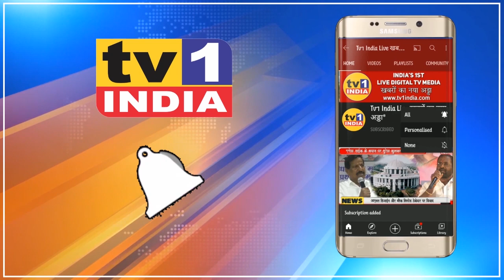MNS युवानेता अमित ठाकरे के जन्मदिन पर Balasaheb Shinde ने बांटी सुरक्षा और सफाई कर्मियों को सौगात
नवी मुंबई मनसे के वरिष्ठ नेता बालासाहब शिंदे ने आज अपने युवा नेता अमित ठाकरे के जन्मदिन पर एपीएमसी के सफाई कामगारों और सुरक्षा कर्मियों के लिए अनूठी सौगात बांटी. बालासाहब शिंदे की ओर से सैकड़ों सुरक्षा कर्मियों और सफाई कामगारों को ड्राय फ्रूट के पैकेट बांट गए.